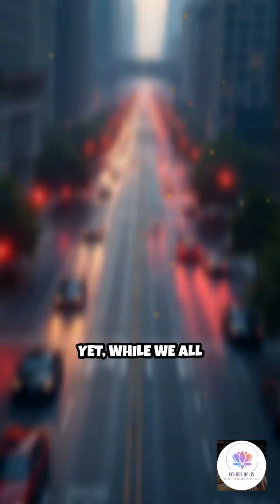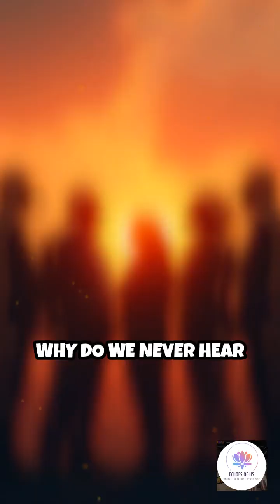The Genius Behind Synchronized Traffic Lights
Ever wondered who made modern traffic possible? Meet the forgotten inventor whose brilliance keeps our roads safe and moving!